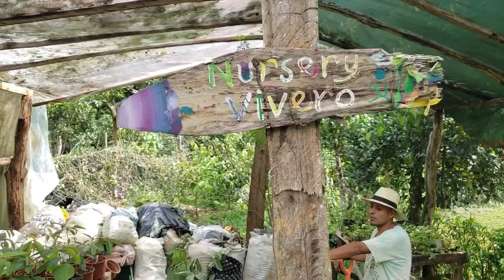Over 300 Species of Food are Planted on this Single Hectare in Costa Rica (Regenerate Your Reality)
Join us as we tour this food forest paradise in south-central Costa Rica called Finca de las Hadas (Fairy Farm.) Jean Pullen and Alan Cacao are the founders of Regenerate Your Reality, an organization on a mission to restore the relationship between humans and the earth. They use permaculture principles and techniques to bring sovereignty and happiness to their surrounding communities.

In episode #020 of the podcast, I talk at length with Jean and Alan about their work helping local farmers nationwide to establish regenerative enterprises focused on syntropic forest designs.  In this video, you can catch a glimpse of how they're practicing what they preach as they regenerate a retired cow pasture into the food forest it is today.

You can also listen to it on your favorite podcast player or on our

Special thanks to Albán Corrales for editing this video!

to drop a few dollars in the bucket and let me know you care. Your gifts help keep the wheels spinning and the lights on while we work on bringing these projects to life.